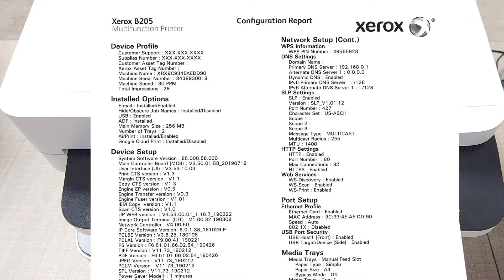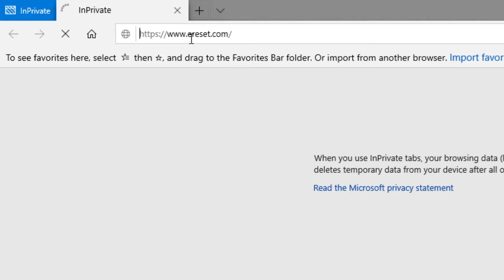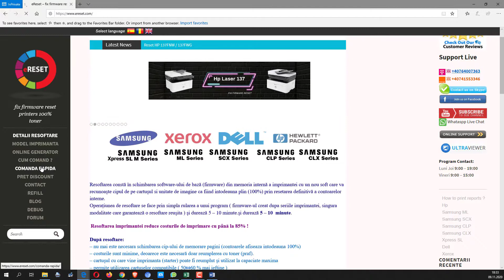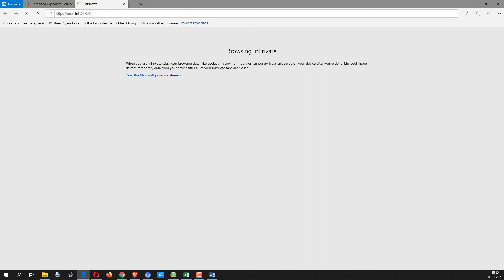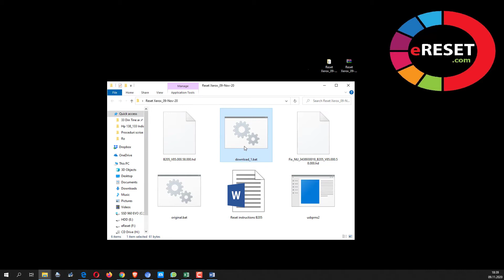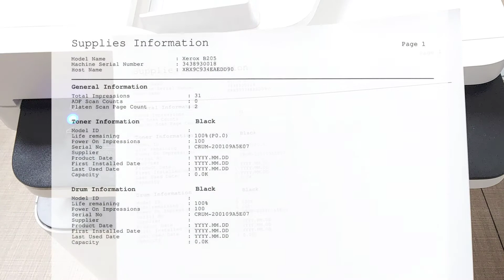Reset resoftare Xerox B205 fix firmware - Easy Way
Step-by-step installation of the reset / fix firmware for printers  Xerox B205
English subtitle/CC
Instalarea pas cu pas a firmware-ului de resetare / resoftare
pentru imprimantele Xerox B205